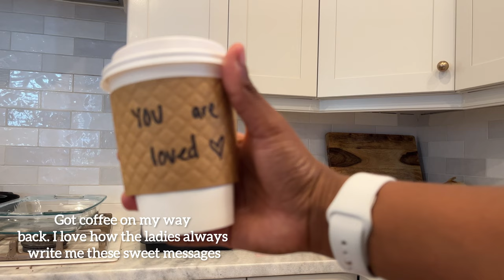Mini Sunday Vlog| Friendsgiving Meet Up| Chakalaka🥘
Welcome to a digital diary of a covered girl living abroad.

I want to pass my sincerest apologies for not posting for the past couple of weeks. I must confess filming for for both instagram and YouTube with just my phone has taken such a toll.

Santa where ever you are I need a camera for Christmas. Consistency means so much to me.
I made Chakalaka and it was busin busin.

Audio used:
Musician: Not The King